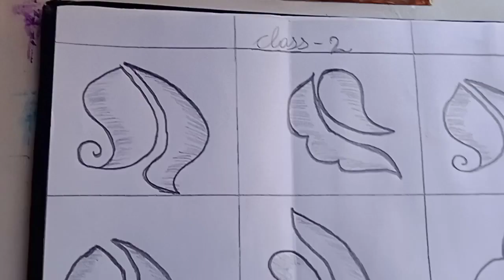Basic shapes of mehandi design class 2 pencil shading mehandi design subscribe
basic